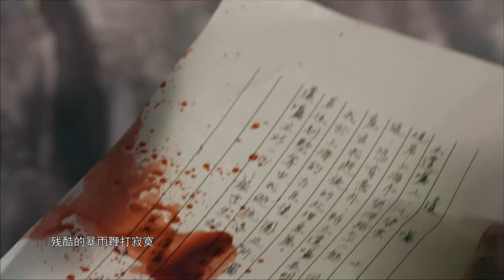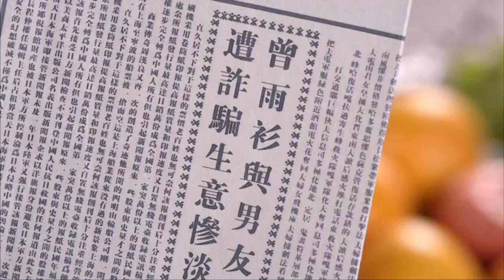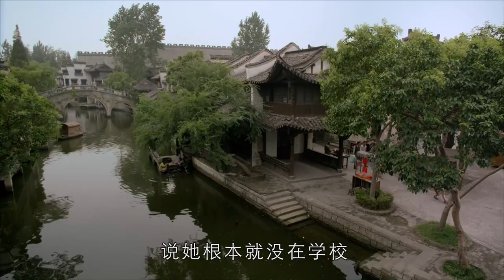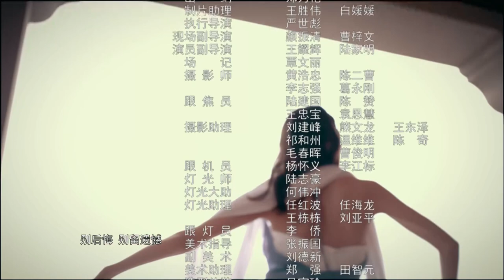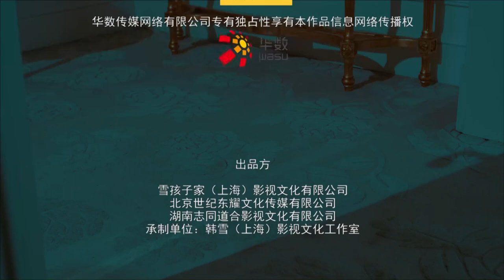Lady's House 2023 EP21 | Han Xue Wen Qi Mao Xiaotong | Chinese Hot Drama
Synopsis:"Lady's Home" is a period mystery love drama, the drama tells the story of the wealthy family of Shanghai Tang in the 1930s, the Shen family, behind the glossy surface of the many mysteries.